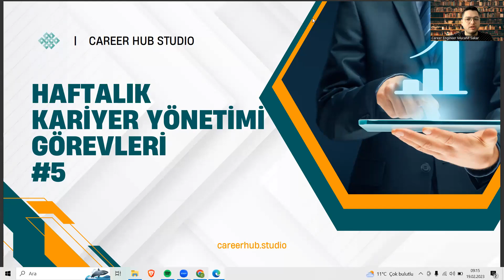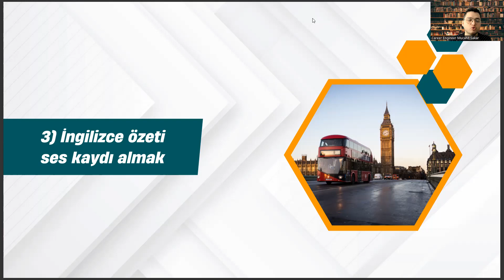Karşılaştırmalı Edebiyat - Haftalık Kariyer Yönetimi Görevleri #5